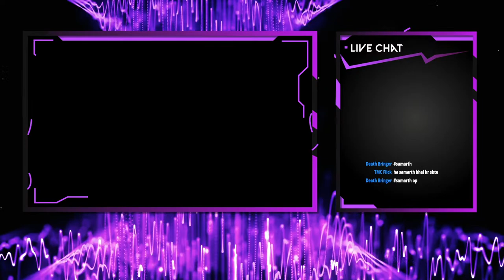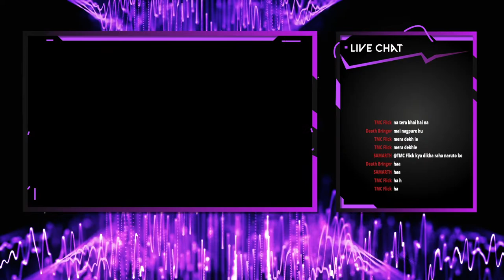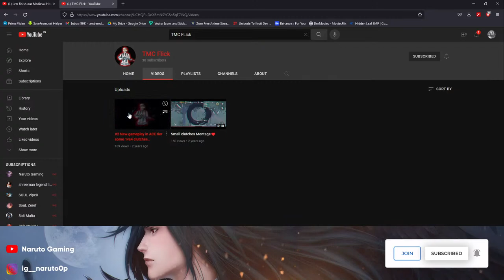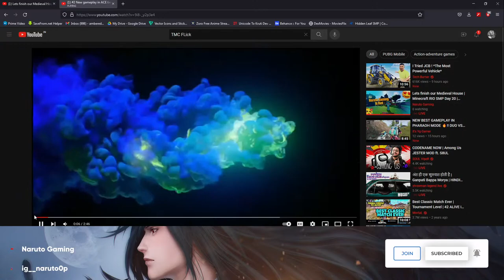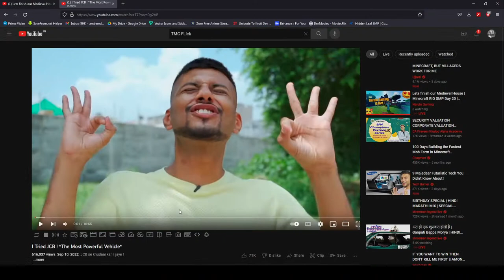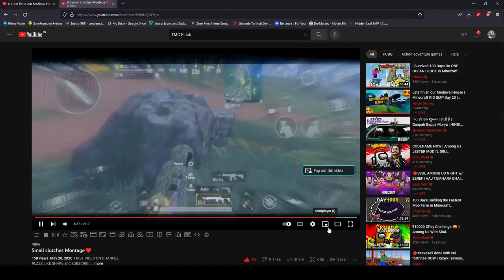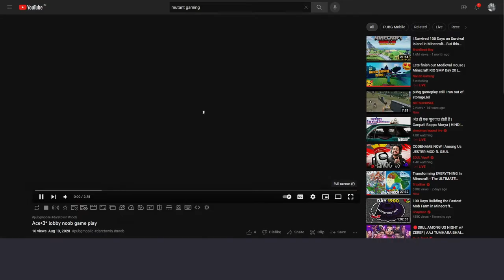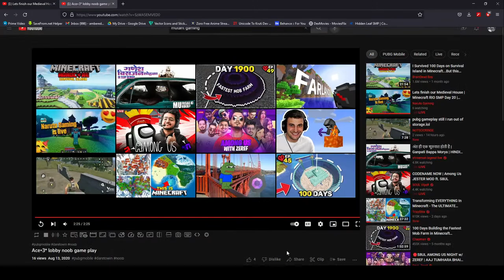Lets finish our Medieval House | Minecraft RIO SMP Day 20 | Minecraft Live SMP Hindi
Google pay/Phone pe (UPI) - darshan.ambere@ybl

MINECRAFT LIVE
MINECRAFT LIVE SMP
minecraft smp servers to join
minecraft smp free to join
RIO SMP
JOINABLE SMP MINECRAFT
free smp
rio smp
1.19.2 minecraft live hindi smp server